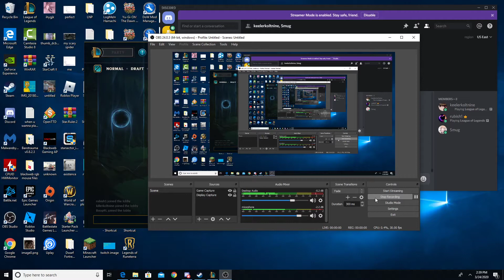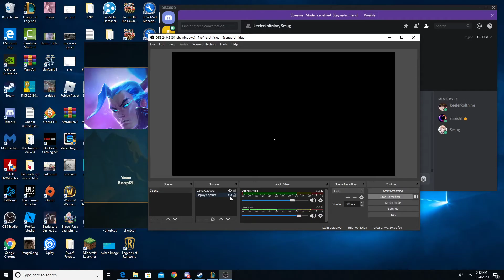ornn top tank stuff